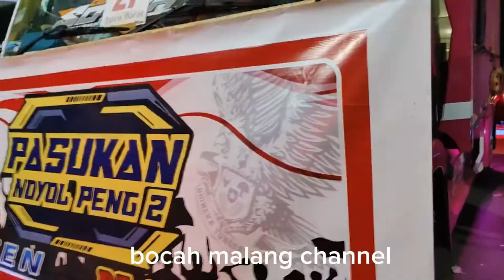KARNAVAL JEDONG WAGIR FULL SOUND TERNAMA LOSS WESS PRANK E BOLO